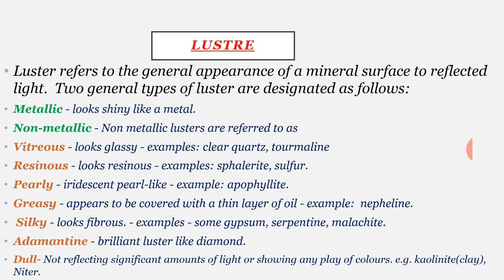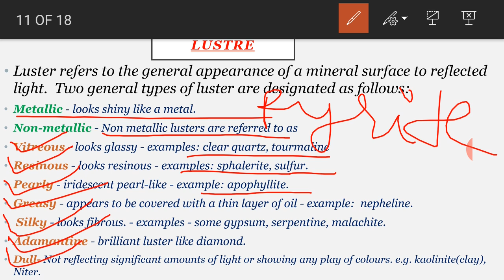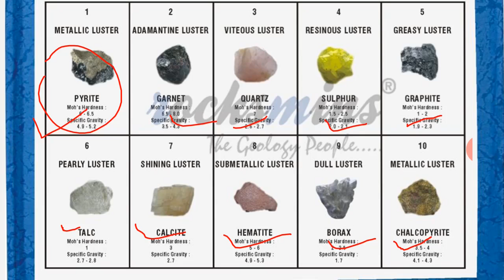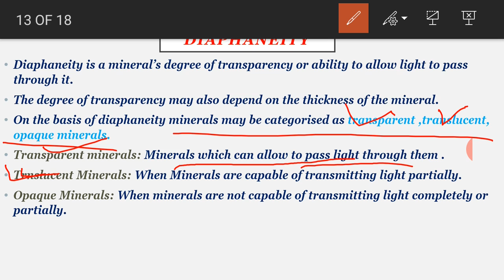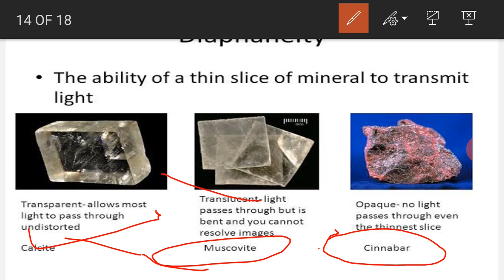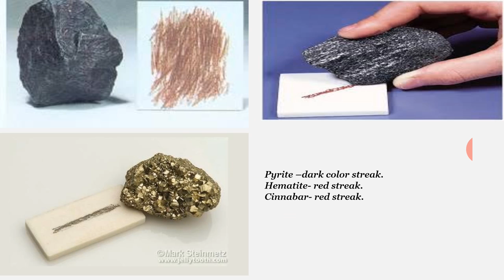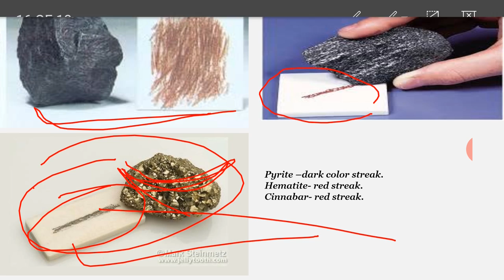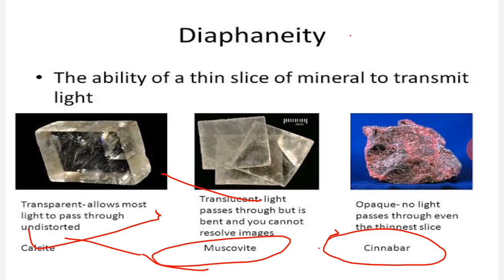Mineralogy (physical properties part -ll),lustre, diaphaneity, luminescence.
Mineralogy IIT JAM#
MINERALOGY PART -2 .
PHYSICAL PROPERTIES -ll
Lustre
Diaphaneity
Luminescence
Daily quizes,notes,books PDFs.